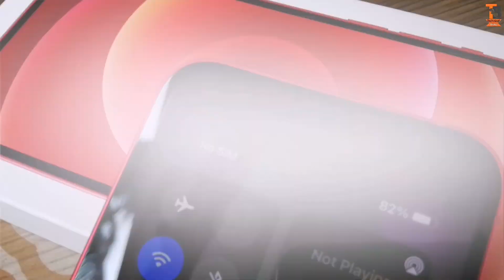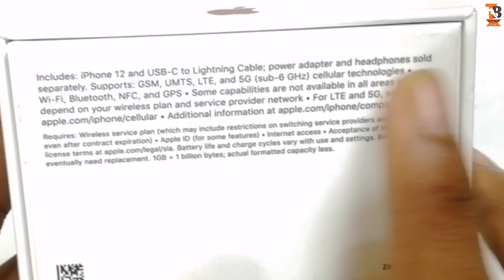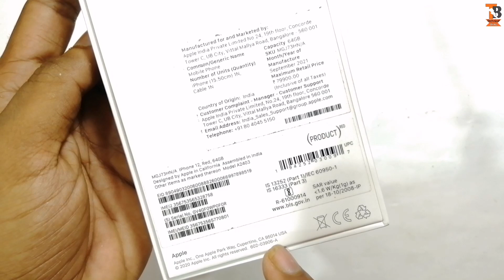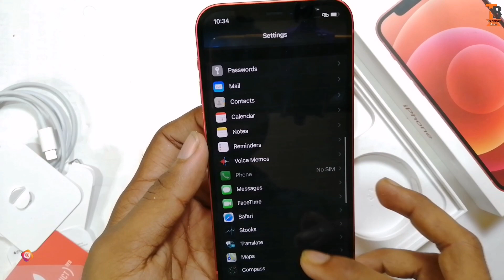iphone 12 Red UNBOXING : Only ₹47,999/- Flipkart Big Billion Day Sale 😮 | Scam To Nehi??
✓ Hlo Dosto... Kaise Ho Aap Sab. So Guys Aaj Main Aap Sab Ko Iss Video Mein Dikhaya Hun Apple iPhone 12 Ka Unboxing Karke. Dosto Main Yeh Phone Flipkart Ke Big Billion Day Sale Main Purchase Kiya Kun Serf ₹47,999 Rupees Main. Yeh Phone Liye Hye Scam Hua Hai Ki Nehi Wo Sab Kuch Dikhaya Hun. Or Iss Phone K Under Kya Kuch Features Diya Hai Wo Sab Kuch Step By Step Dikhaya Hun. Dosto Main Iss Video Main Thoda Bohot Funny Effect Add Kiya Hun.. Yeh Effect Agar Aap Sab Ko Pasand Nhi Ate Hai To Mujhe Comment Karna Main Next Video Mein Nehi Dalunga.

1. iPhone 12 Unboxing
2. iPhone 12 Only ₹47,999 Rupees
3. Flipkart Big Billion Day Sale iPhone 12 Scam
4. iphone 12 Scam Flipkart?
5. Scam To Nehi Hua iphone 12?
6. Apple iPhone 12 Unboxing And Scam Test